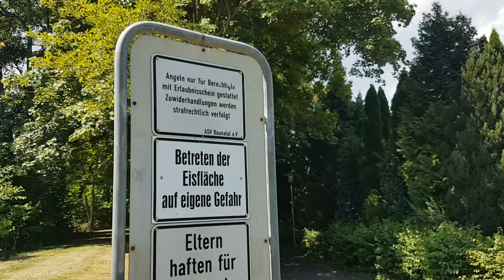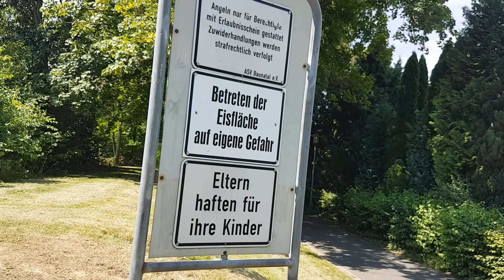Leiselsee Baunatal (2020)